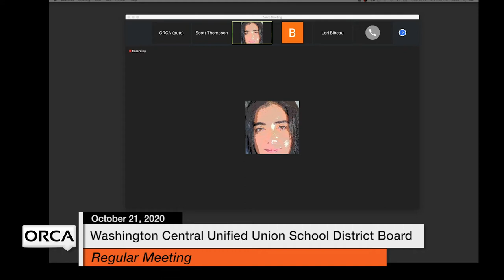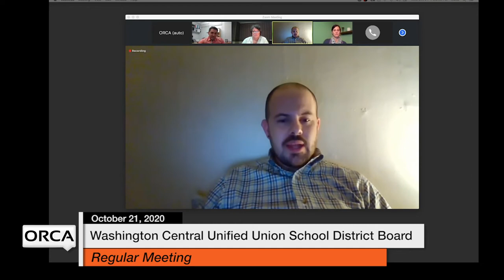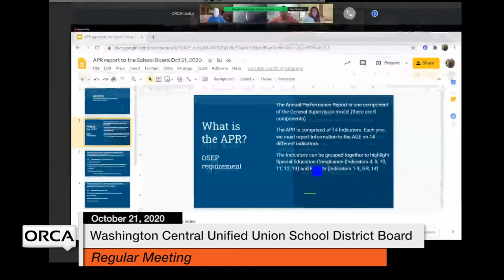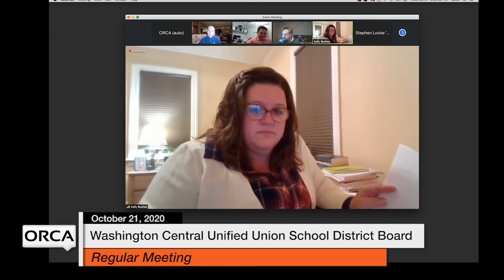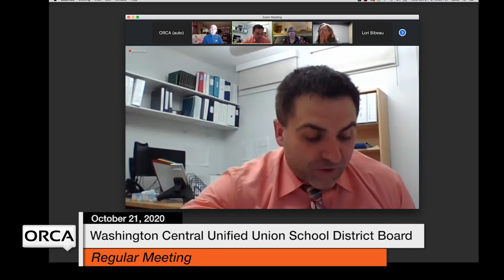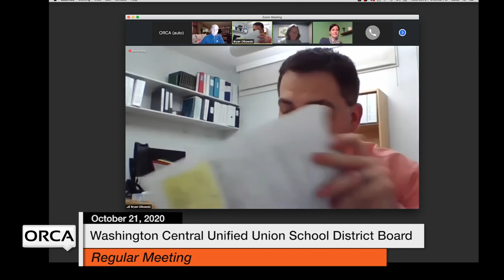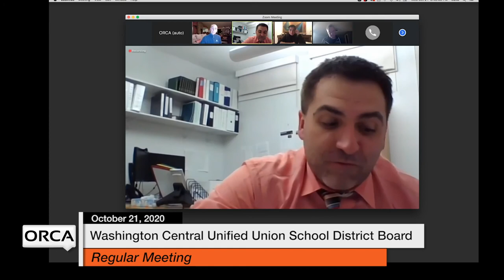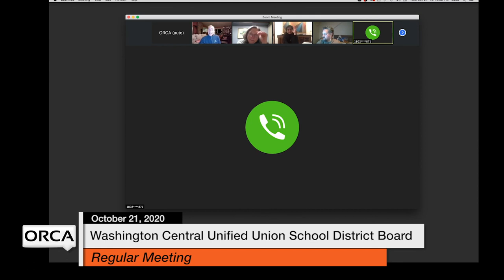Washington Central Unified Union School District - October 21, 2020 [WCUUSDB]